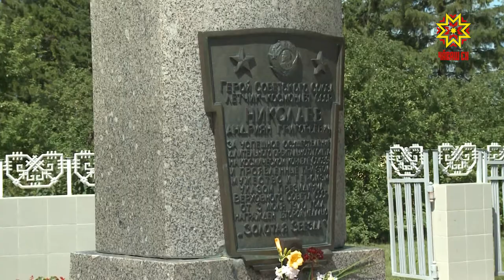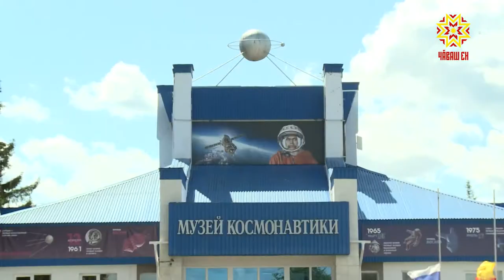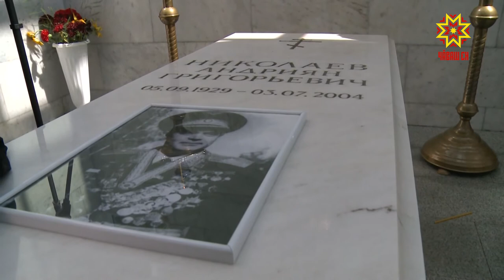«Мне часто снятся родные Шоршелы и звёзды над ними…».Памяти Андрияна Николева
Сегодня -день памяти третьего советского космонавта,  Андрияна Николаева.  Он ушел из жизни  3 июля  15 лет назад. И  с тех пор каждый год  в этот  день в его родном селе Шоршелы Марпосадского района   собираются  жители района, гости, чтобы вспомнить, каким  он  был  -  легендарный космонавт, наш земляк, прославивший Чувашию на весь мир.